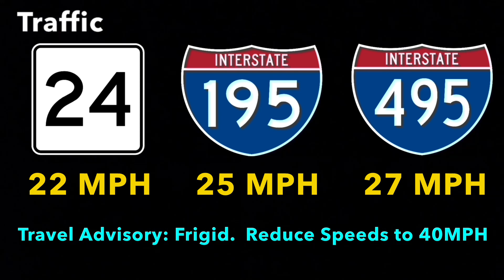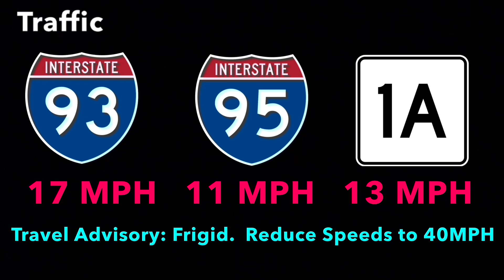November 2007 Playlist 1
Afterglow - Craig Chaquico